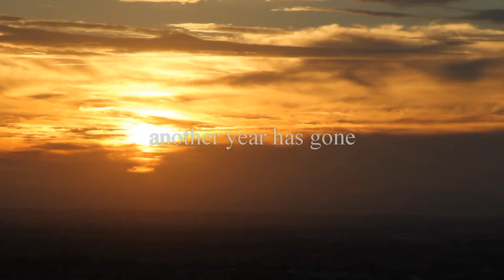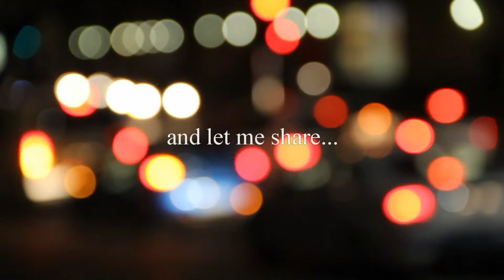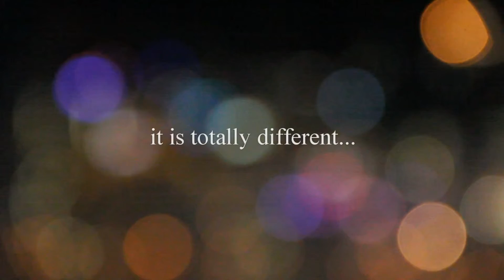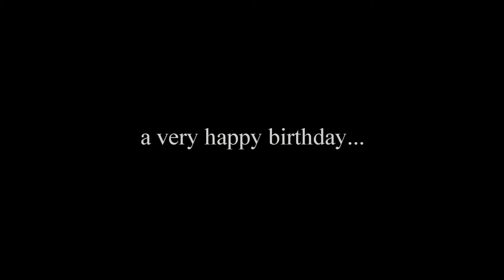LA MULTI ANI !!! ;)